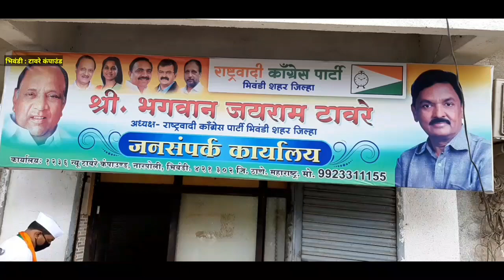राष्ट्रवादी कांग्रेस पार्टी का 21वा वर्धापन दिन मनाया गया, भाजपा पर निशाना साधते हुए NCP के अध्यक्ष